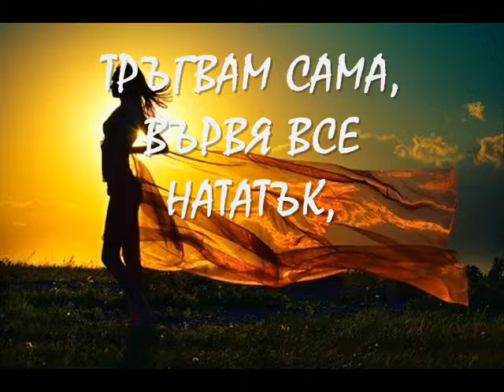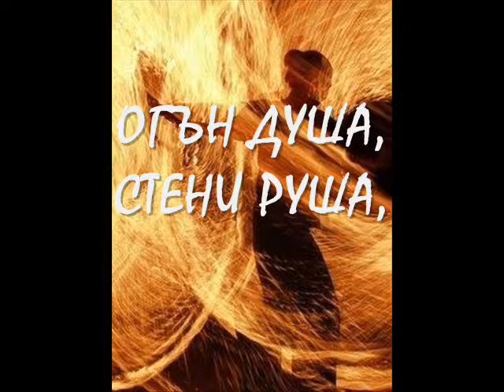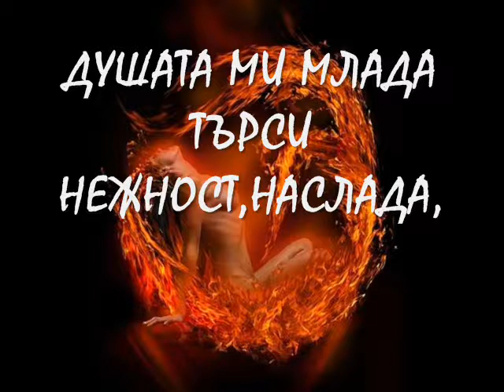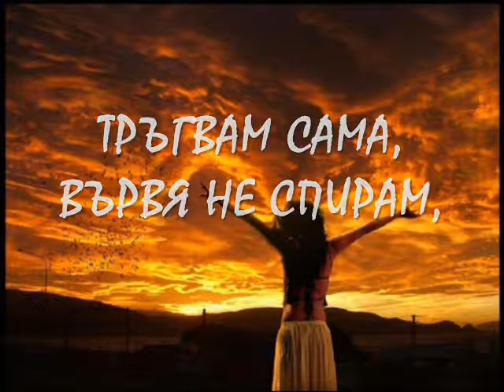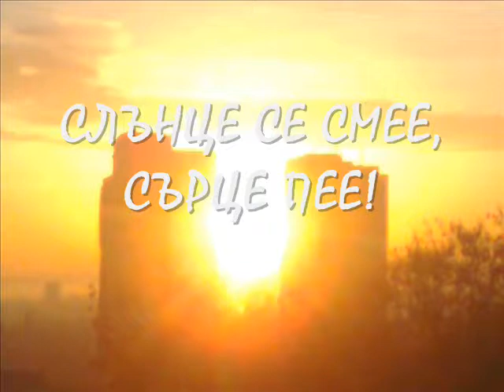sekirata Ustrem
sekirata A.H.T. poezia Ustrem